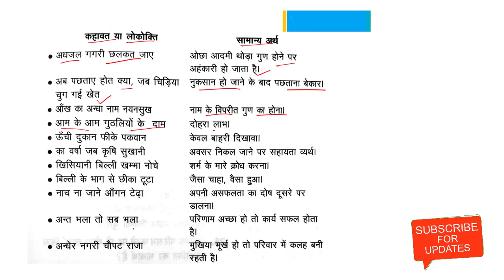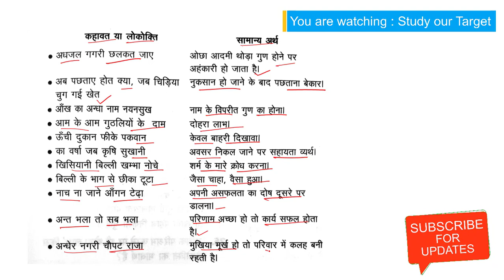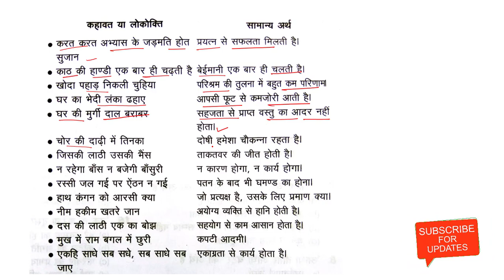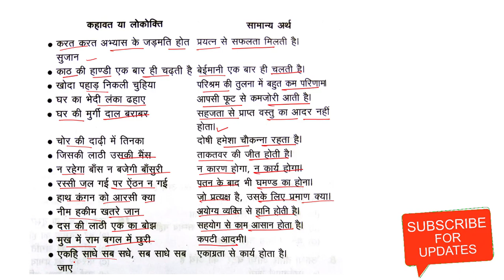UP TET हिंदी लोकोकित महत्वपूर्ण प्रश्न || MOST IMPORTANT QUESTION FOR UPTET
Very important questions of hindi, जो की बार बार हर परीक्षा में पूछे जाते है